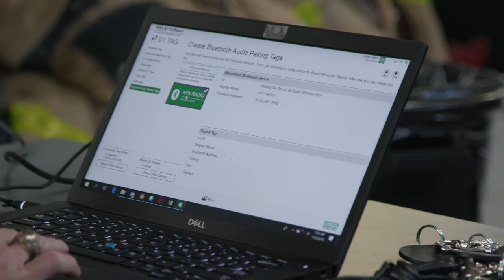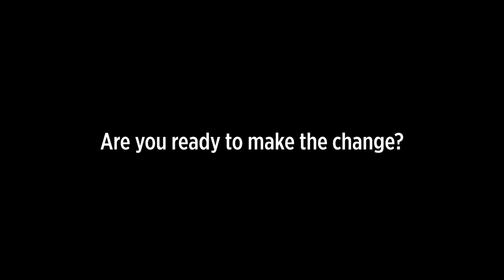Cobb County Fire and Emergency Services converts to MSA G1 SCBAs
Cobb County Fire and Emergency Services converted from Scott SCBAs to MSA's G1 air packs. The G1 SCBA will equip firefighters with enhanced communication, better ergonomics, and improved safety.